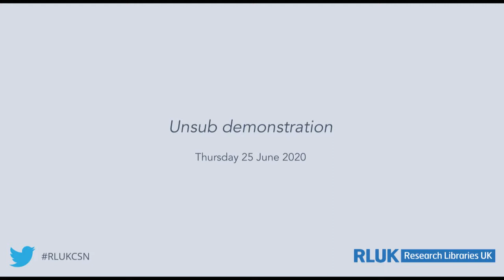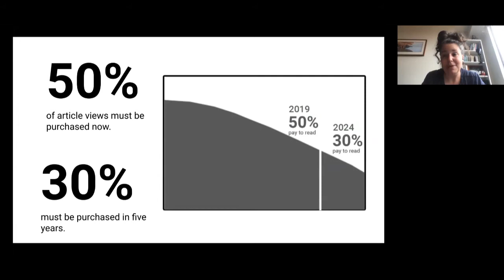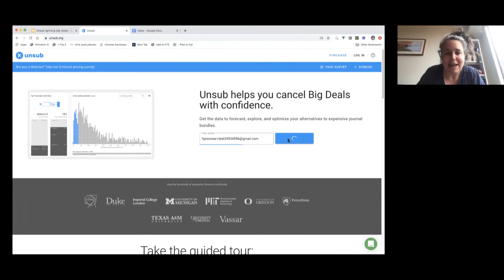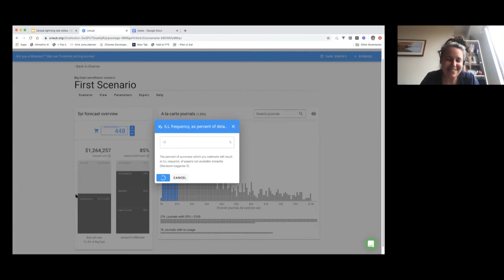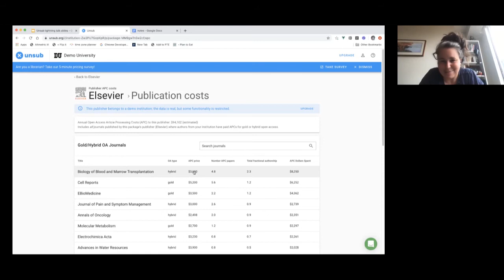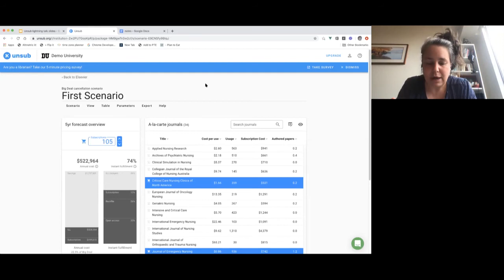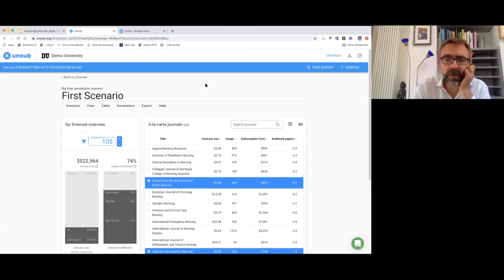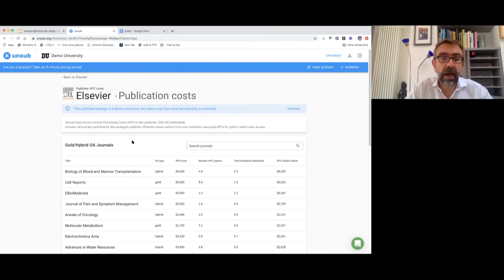Unsub demonstration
The RLUK Content Strategy Network was pleased to host a demonstration of the Unsub tool with Heather Piwowar in June 2020.

In a period of increasing financial uncertainty, institutions are looking to interrogate the value of the big deal they purchase. To do this, they require reliable and timely information about costs and usage, and a framework in which to make evidence-based decisions.

Unsub is a tool that allows institutions to bring together the relevant big deal data and scenario plan for different options – including a move away from the big deals as they are currently structured.